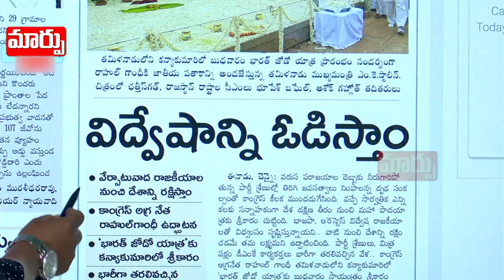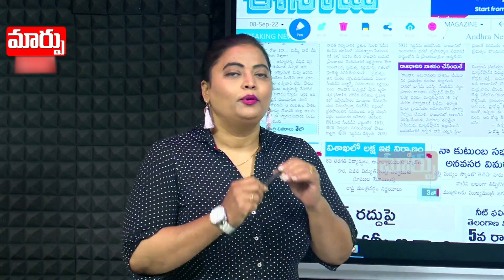టార్గెట్ "కమలం" | Target Bjp | Rahul Gandhi Jodo Yathra | Maarpu TV